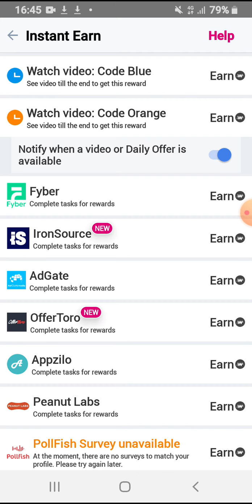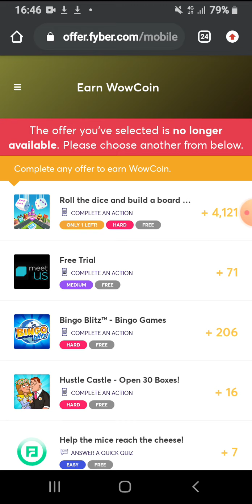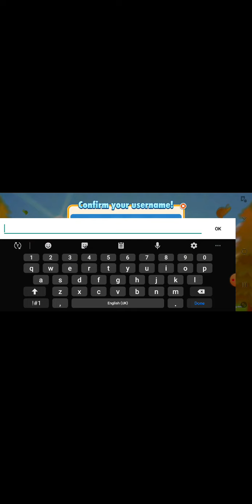how To plying game point bingo easily method 2021